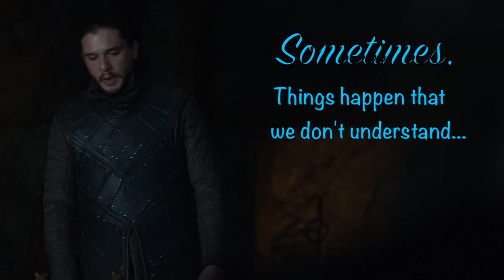Game of Thrones Walk Through The Fire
Through 7 Seasons we have seen many foreshadows that show the DESTINY of Jon and Dany... I hope you enjoy!